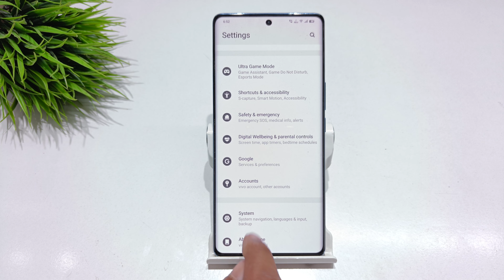how to set 3 button navigation in vivo v30 pro | vivo v30 5g me home back recent button kaise laye